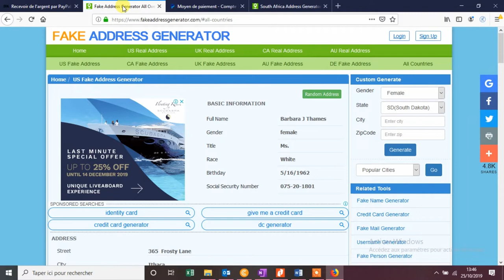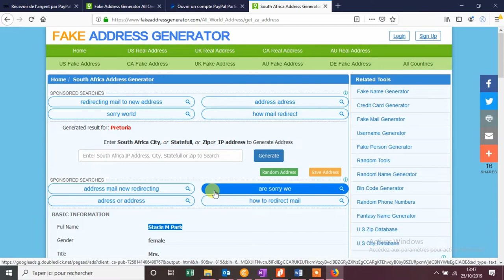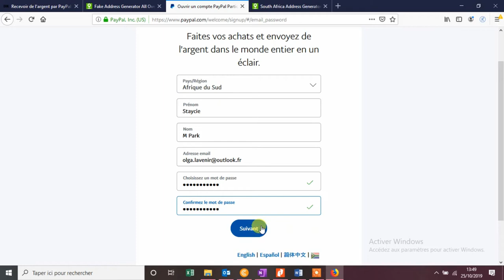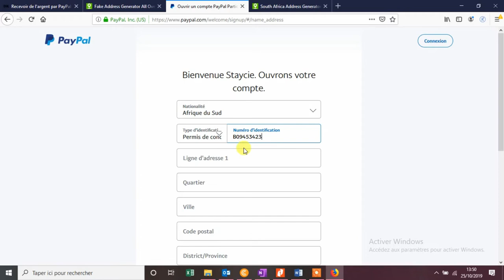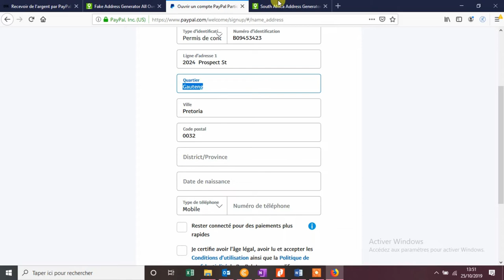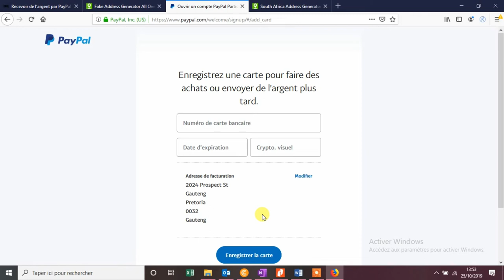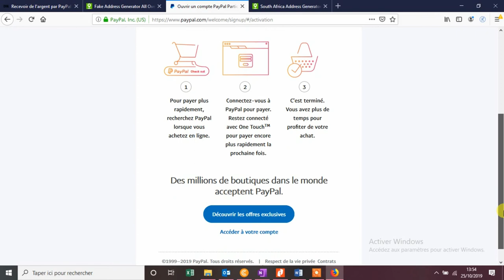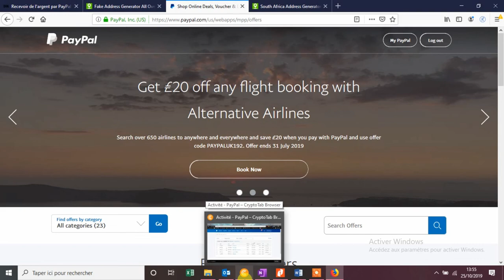RECEVOIR DE L'ARGENT PAYPAL EN AFRIQUE 2019 VERSION 2.0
[paypal.com]: COMMENT RECEVOIR L'ARGENT PAYPAL EN AFRIQUE - CRÉER UN COMPTE PAYPAL 🌍 (EN 2019) 💳
Toi aussi tu as longtemps cherché comment créer un compte Paypal  qui peut recevoir de l'argent en Afrique?

⚠️⚠️ ATTENTION !! ⚠️⚠️
Lorsque tu voudras te connecter, Paypal te demandera de vérifier ton numéro de téléphone. Pas de panique! Déscend juste dans la page et clique sur "PAS MAINTENANT"

📕 En outre sachez aussi que vous pouvez recevoir de l'argent et le transférer d'adresse à adresse; pour les cagnottes aussi. Pour les PAIEMENTS en ligne et LES RETRAITS vous aurez toujours besoin d'une carte bancaire désolé 😫 A défaut, contactez directement le collaborateur pour faire un échange direct

💵💵 Maintenant que t'as un compte paypal, ça te dirait de gagner de l'argent en ligne ? Oui ? Regarde ceci :

★★ La méthode pour gagner 25 euros plusieurs fois ★★

▬▬▬▬▬▬▬▬▬▬ MES CONTACTS ▬▬▬▬▬▬▬▬▬▬